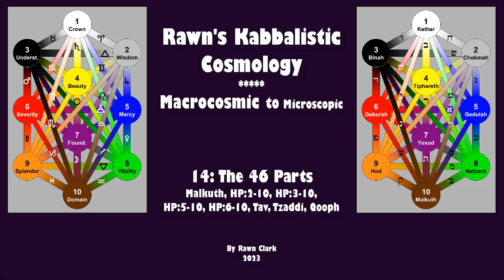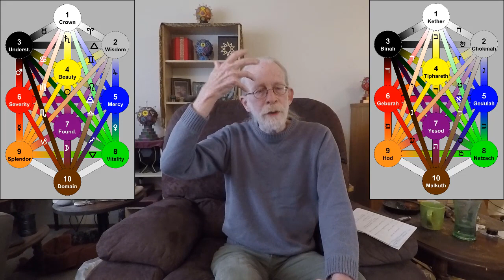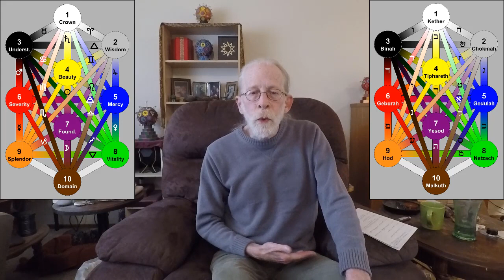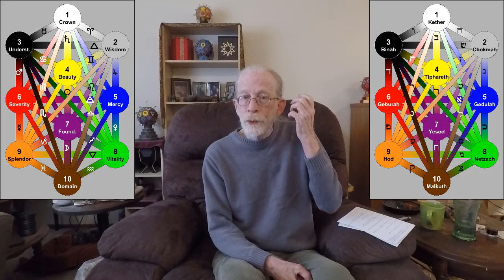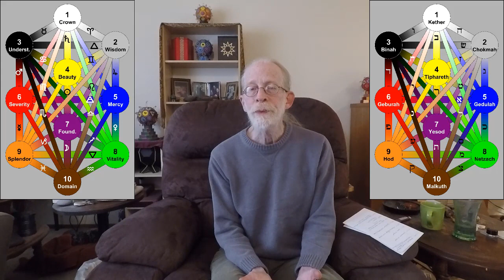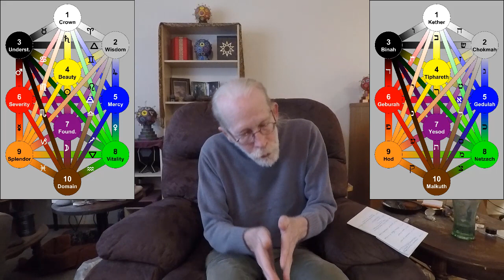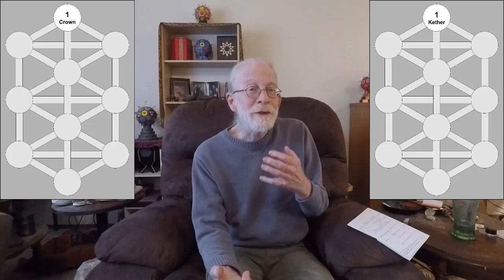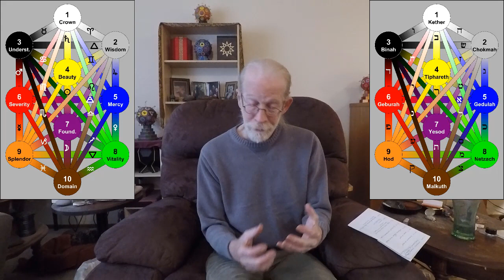14: Malkuth, HP2-10, HP3-10, HP5-10, HP6-10, Tav, Tzaddi, Qooph